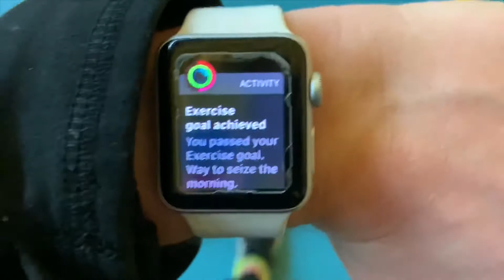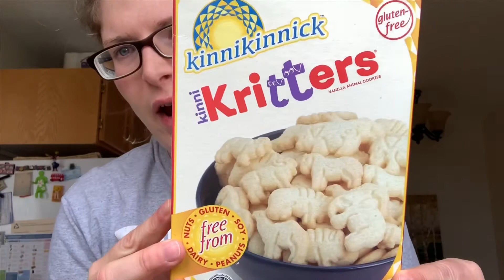Glow | Intuitive eating | husband surprises me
I don’t usually live this time of year because of the cold weather but Sam and I have been keeping busing and it’s actually not that bad. Also, I’m learning to listen to my body and eat intuitively. I know it’s going to be a process but I’m excited.